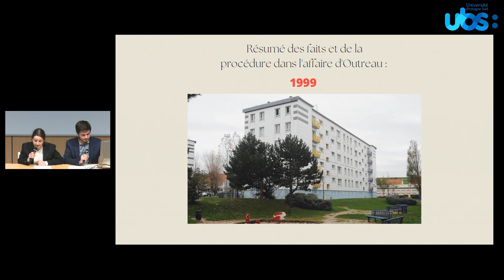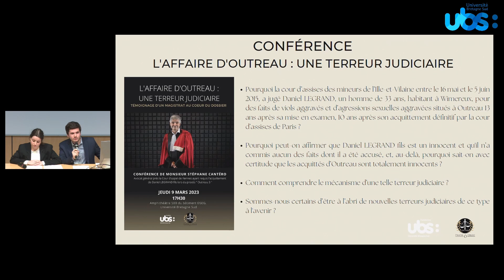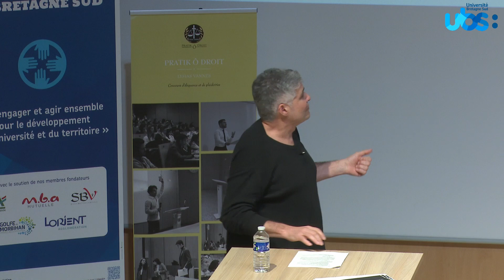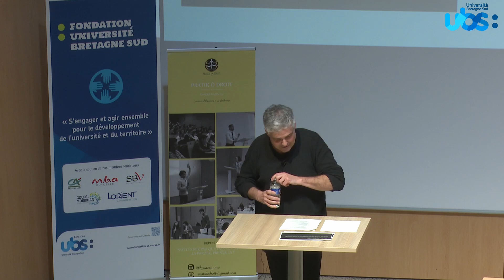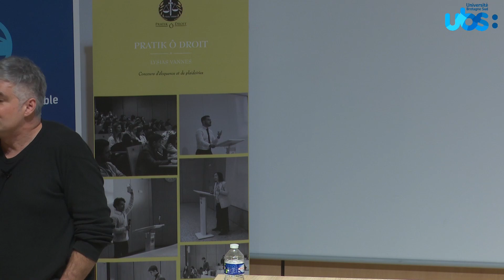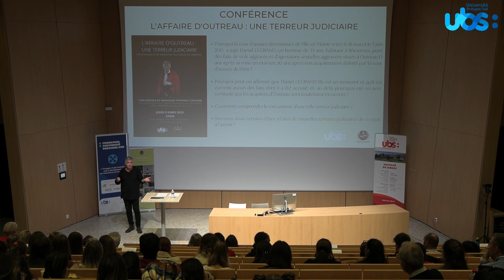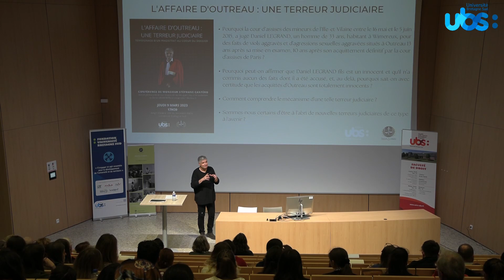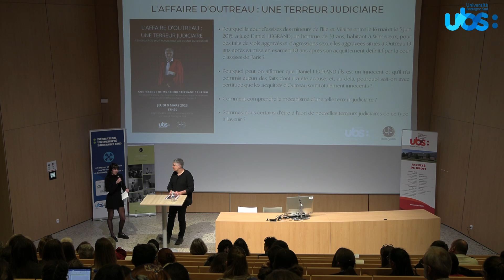L'affaire d'Outreau : Une Terreur judiciaire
L'affaire d'Outreau : Une Terreur judiciaire . Conférence organisée par l’association Pratik Ô Droit, soutenue par la Fondation UBS et animée par Stéphane Cantéro, Avocat général près la Cour d'appel de Rennes dans cette affaire. Témoignage d’un magistrat au cœur du dossier ayant requis l’acquittement de Daniel Legrand fils lors du procès “Outreau 3”. Cette conférence sera l'occasion de revenir sur ce scandale judiciaire.
Après une re-contextualisation de l’affaire par les étudiant.e.s de Pratik Ô Droit,  Monsieur Cantero interviendra en abordant les points suivants :

   16 mai 2015, affaire Daniel LEGRAND fils, dite « Outreau 3 » : pourquoi la cour d’assises des mineurs de l’Ille-et-Vilaine a jugé 13 ans après sa mise en examen, 10 ans après son acquittement définitif par la cour d’assises de Paris, un adulte de 33 ans habitant à Wimereux pour des faits qu’il est accusé d’avoir commis à Outreau ?

    Comment peut-on dire que Daniel LEGRAND fils est un innocent qui n’a commis aucun des faits dont il a été accusé, et, au-delà, comment sait-on avec certitude que les acquittés d’Outreau sont des innocents totaux ?

    Comment comprendre le mécanisme d’une telle terreur judiciaire et comment comprendre qu’aujourd’hui encore une partie de la population, y compris certains professionnels du droit (magistrats et avocats), pensent que les acquittés auraient eu bien de la chance ?

    Peut-on réfléchir rationnellement et trouver des solutions pour éviter de tels dysfonctionnements ?